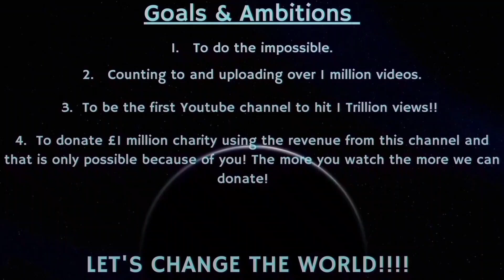Counting to ONE MILLION!!, This is Number 88,320